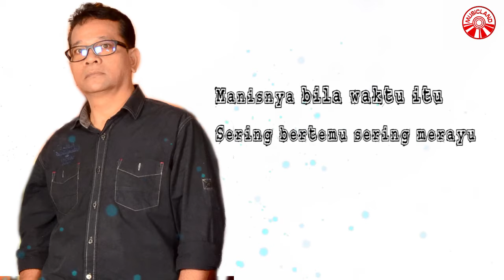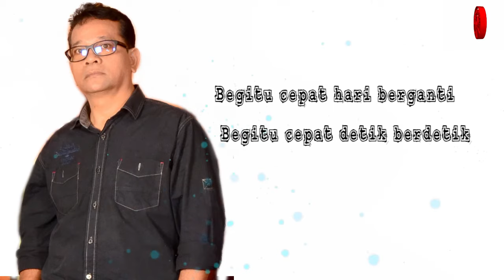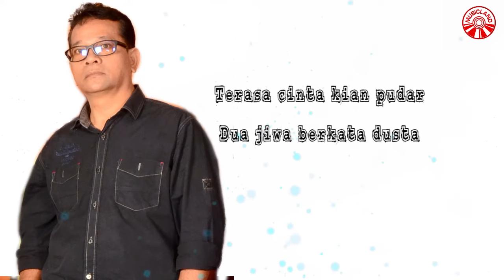Eric Abdullah - Cinta Dusta [Official Lyric Video HD]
Eric Abdullah - Cinta Dusta

Album : ERIC ABDULLAH & AYATI TASRIP - CINTA YANG TERLARANG